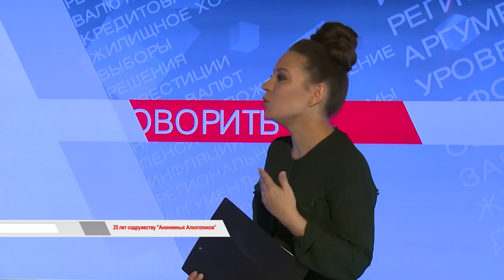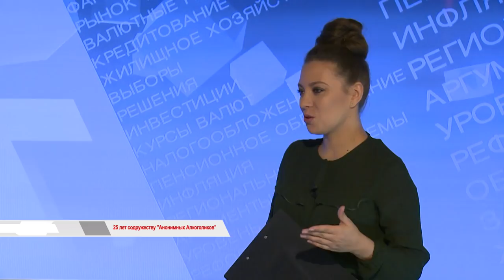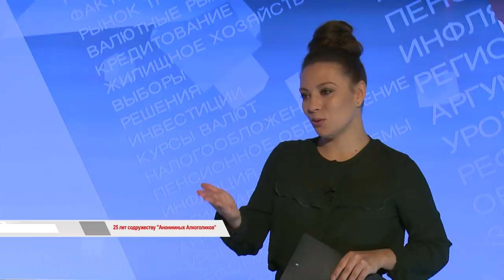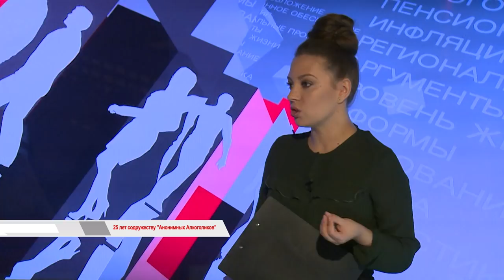"Время говорить". Содружеству "Анонимные Алкоголики" 25 лет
25 лет назад во Владивостоке появилось содружество, где жители города и края избавляются от зависимости, которую принято считать серьёзной болезнью.